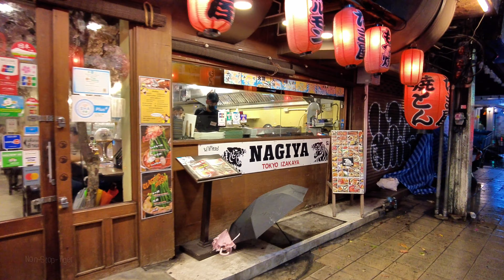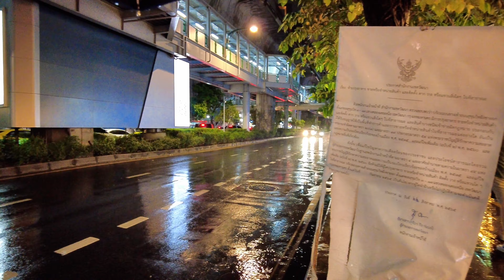🌧️🌛4K ASMR Rainy Night Walk | Bangkok, Thailand | Rain Sound Atmosphere Relaxation Study Work Stress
🕒 3th OCT  20:30pm 🌡️ +28℃    🚶2.5Km

4K HDR ASMR Heavy rain walking in Bangkok metropolitan area Asoke to Sukhumvit to Nana 1️⃣ (no talking, no listening to music)

4K original sound video can help with relaxation, stress relief, meditation, study and sleep. This is not looped or layered, this is a live recording I captured using the best mobile microphones, cameras and audio recorders for extremely realistic results.

Audio Notes: The audio in the video was recorded using binaural microphones with high quality, sensitivity and dynamic range for extremely realistic results.

Cannot talk, listen to music, knock, scratch or eat.
Sleep, relax, study, concentrate or just stare.